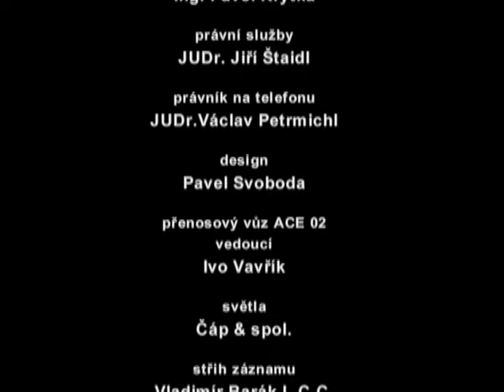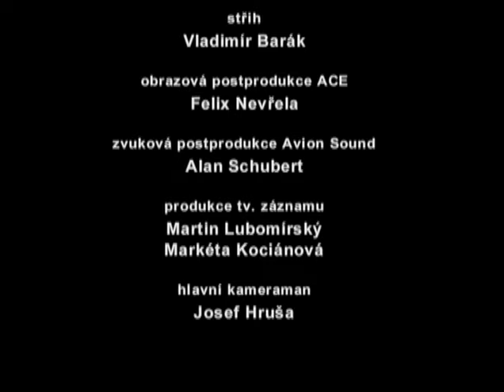Ivánku, kamaráde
Divadelni predstaveni parodujici fotbalovou korupcni aferu.